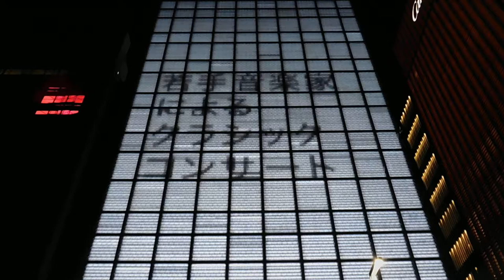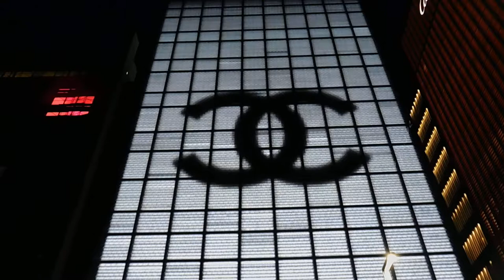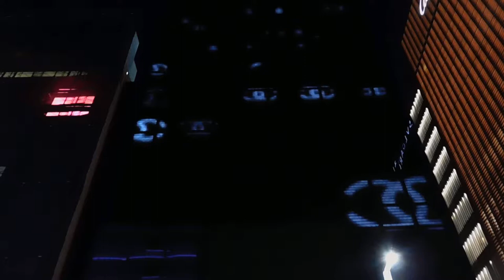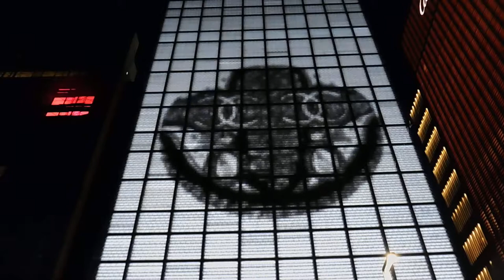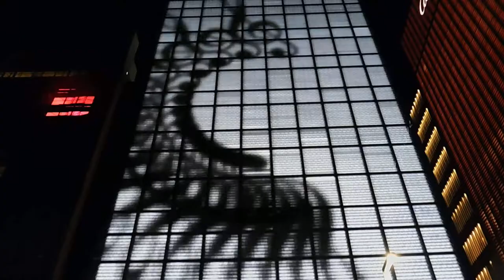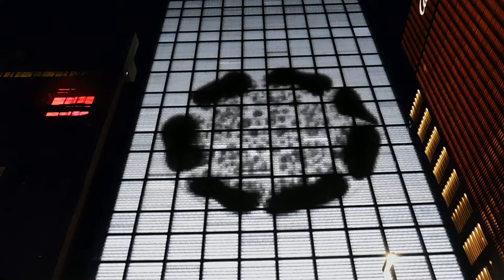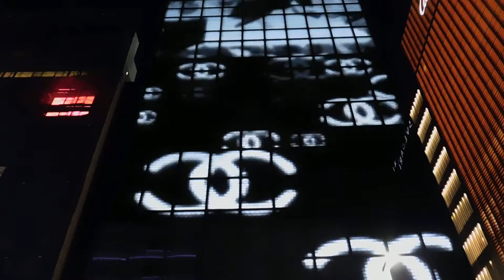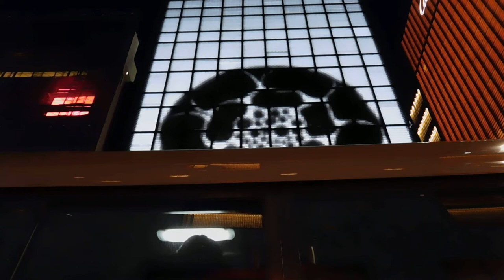銀座シャネル20190218外壁 イルミネーションDSCN5097